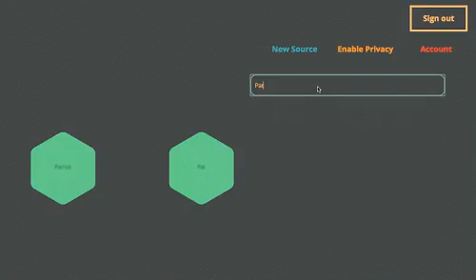Active Server to HTTP Requests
URL Requests with Node JS